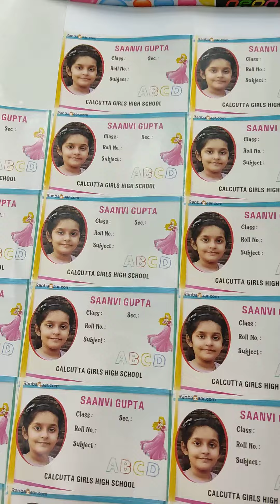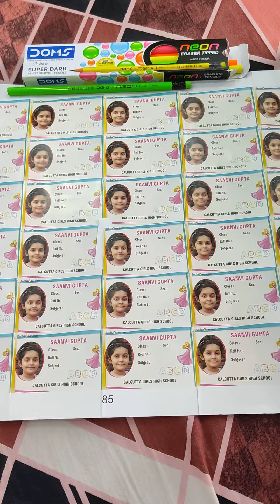unboxing video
Rajni &! Saanvi vlogs